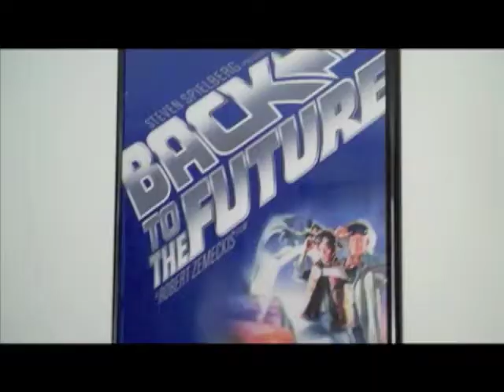Lost in Movies: Baseball Movies (Part 1)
Lost in Movies is on channel 3 in the Mount Washington Valley of New Hampshire. Here host Alec Kerr, film critic for The Conway Daily Sun, is joined by Lloyd Jones, the sports writer for The Conway Daily Sun, to discuss baseball movies.